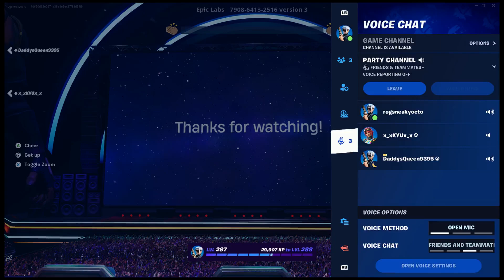Fortnite D23 Event - August 10, 2024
The live event of D23 on Fortnite. I'm sure Disney will copyright this video immediately but figured i get the views while I can. Honestly, it looks like next season is going to be a nightmare for competitive play. I do hope Epic Games will do better will balance issues that plague Fortnite gunplay.